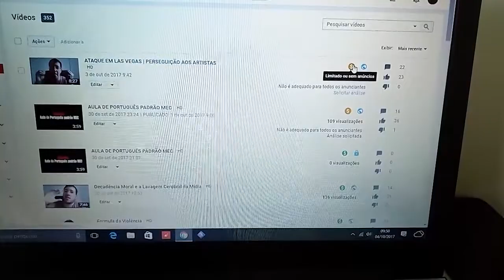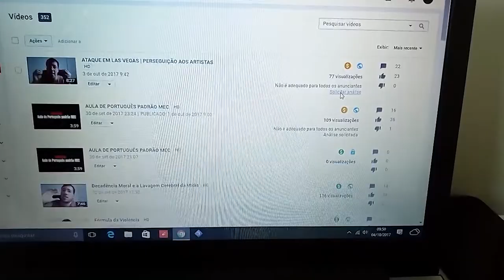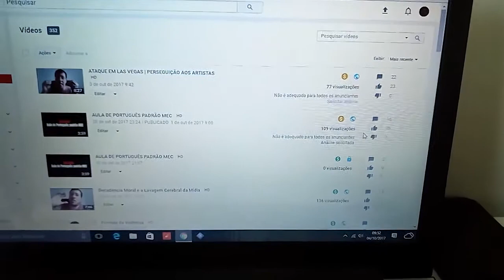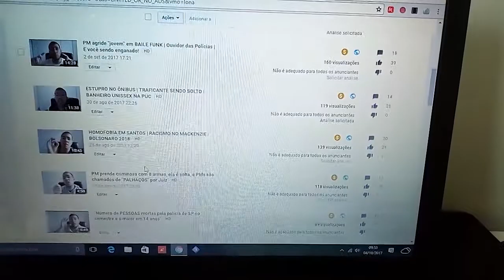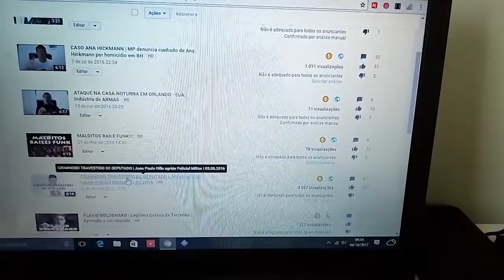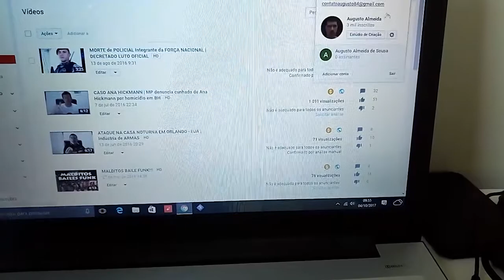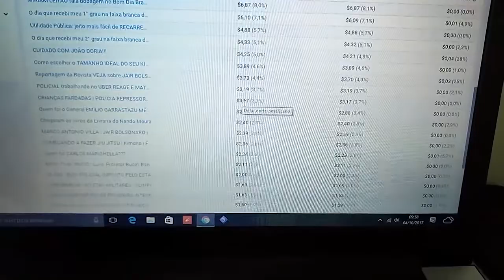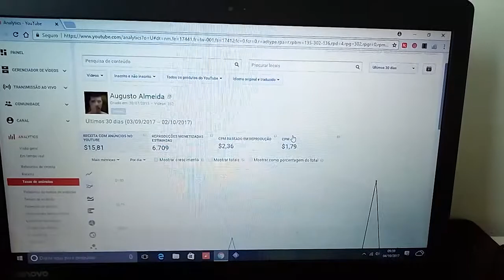QUANTO GANHO COM O YOUTUBE ? | CENSURA VELADA NO YOUTUBE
Na última semana começou essa novidade no youtube. Agora, assuntos polêmicos, só para quem não pretende ganhar nada com o youtube.